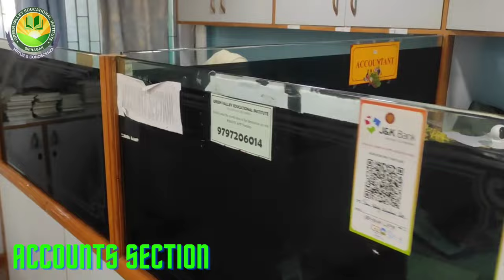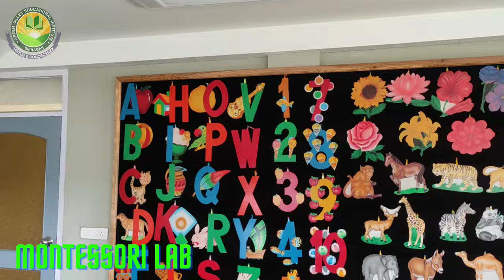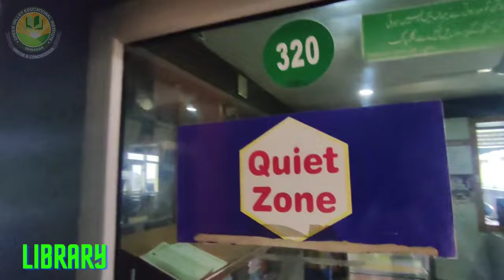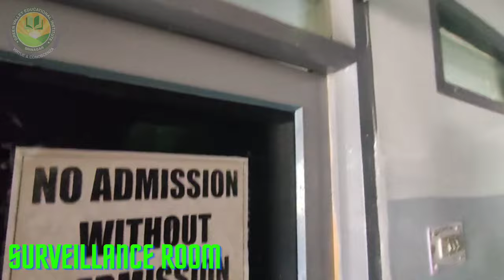GVEI | INSPECTION OF SCHOOL